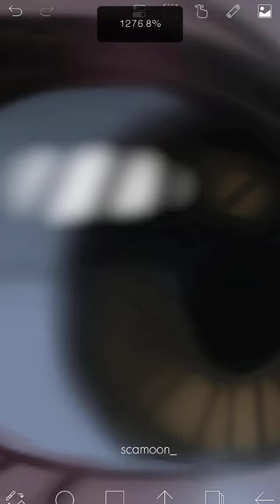tsukimi kurashita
aku mulai bisa buat cahaya#ibispaintx